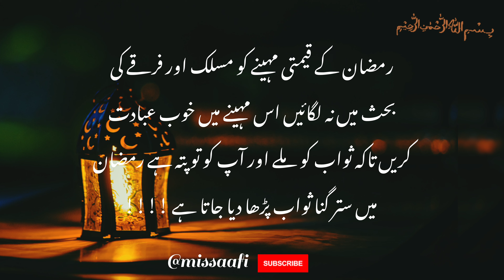Ramadan Blessed Month || Ramzan kaise guzare by miss aafi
Chapters
0:00 Introduction
0:17 Mah-E-Ramzan guzarne ka tareeka
1:48 Roze me yeh kaam na kre
2:00 Allah farishto se farmata hai
2:21 End Video

NOTE :
I download some pics and videos from pixabay & Canva website. Voice and Video editing By Me @missaafi